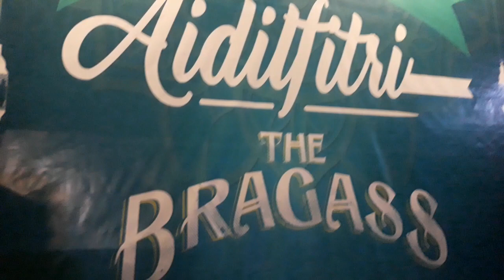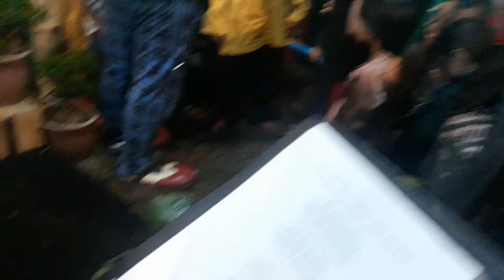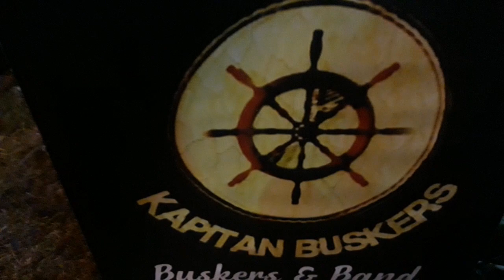THE BRAGASS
Majlis Jamuan Hari Raya anjuran THE BRAGASS  telah menghimpunkan warga KG.delek.dan ahli keluarga pada 6hb JULAI 2019.